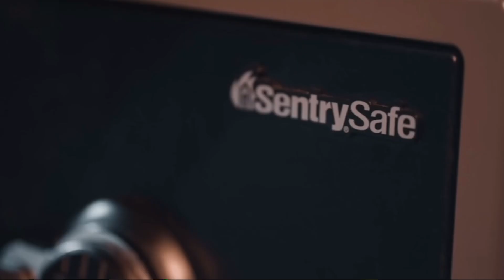(FREE)R3 Da Chilliman X S5 X Drakeo The Ruler Type Beat "Chop It Up" Prod (SouthCentralJay)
Hit me up If you want IT!!!

Deals on beats hit me up

,blueface type beat free,free mike sherm type beat,free 1takejay type beat,free blueface type beats,free blueface type beat,yg type beat
bluebucksclan type beats, free bluebucksclan type beats, bluebucksclan type beats 2022, free bluebucksclan type beats 2022
1takejay type beat, free 1takejay type beat, 1takejay type beat 2022, free 1takejay type beat 2022
west coast type beat, free west coast type beat, west coast type beat 2022, free west coast type beat 2022
mike sherm type beat, free mike sherm type beat, mike sherm type beat 2022, free mike sherm type beat 2022
drakeo the ruler type beat, free drakeo the ruler type beat, drakeo the ruler type beat 2022, free drakeo the ruler type beat 2022
kalan frfr type beat, free kalan frfr type beat, kalan frfr type beat 2022, free kalan frfr type beat 2022
Baby Stone Gorillas type beat, free Baby Stone Gorillas type beat, Baby Stone Gorillas type beat 2022, free Baby Stone Gorillas type beat 2022
Blxst type beat, free Blxst type beat, Blxst type beat 2022, free Blxst type beat 2022
p4k type beat, free p4k type beat, p4k type beat 2022, free p4k type beat 2022
ralfy the plug type beat, free ralfy the plug type beat, free ralfy the plug type beat 2022, free ralfy the plug type beat
ohgeesy type beat, free ohgeesy type beat, ohgeesy type beat 2022, free ohgeesy type beat 2022
Big Sad 1900 type beat, free Big Sad 1900 type beat, Big Sad 1900 type beat, free Big Sad 1900 type beat 2022
Mozzy type beat, free Mozzy type beat, Mozzy type beat 2022, free Mozzy type beat 2022
r3 da chilliman type beat, r3 da chilliman type beats, free r3 da chilliman type beat, r3 da chilliman type beat 2022
blueface type beat, free blueface type beat, blueface type beat 2022, blueface type beats
otm type beat, free otm type beat, otm type beat 2022, otm type beats
azchike type beat, azchike type beat 2022, free azchike type beat, azchike type beats
fenix flexin type beat, free fenix flexin type beat, fenix flexin type beat 2022, fenix flexin type beats
shoreline mafia type beat, free shoreline mafia type beat, shoreline mafia type beats, shoreline mafia type beat 2022
remble type beat, remble type beats, remble type beat 2022, free remble type beat
yg type beats, yg type beat 2022, yg type beat, free yg type beat
03 greedo type beat, 03 greedo type beats, free 03 greedo type beat, 03 greedo type beat 2022
tyga type beat 2022, free tyga type beat, tyga type beats, tyga type beat
cali type beat, free cali type beat, cali type beat 2022, cali type beats
roddy ricch type beat, roddy ricch type beats, free roddy ricch type beat, roddy ricch type beat 2022
daboii type beat, daboii type beats, daboii type beat 2022, free daboii type beat
bay area type beat, free bay area type beat, bay area type beat 2022, free bay area type beat 2022
type beat, type beat 2022, free type beat 2022, type beats, free type beats 2022, smooth type beat
larry june type beat, larry june type beat 2022, free larry june type beat, free larry june type beat 2022
shordie shordie type beat, shordie shordie type beats, free shordie shordie type beat, shordie shordie type beat 2022
LA type beat, free LA type beat, LA type beat 2022, free LA type beat 2022
EBK Jaaybo type beat, free EBK Jaaybo type beat, EBK Jaaybo type beats, EBK Jaaybo type beat 2022
mbnel type beat, free mbnel type beat, mbnel type beat 2022, mbnel type beats
bino rideaux type beat, free bino rideaux type beat, bino rideaux type beat 2022, bino rideaux type beats
lil bean type beat, lil bean type beats, free lil bean type beat, lil bean type beat 2022
shootergang kony type beat, shootergang kony type beat 2022, free shootergang kony type beat, shootergang kony type beats
sac type beat, free sac type beat, sacremento type beat, free sacremento type beat, sacremento type beat 2022
lil seeto type beat, lil seeto type beat 2022, lil seeto type beats, free lil seeto type beat
thizzler cypher 2022, thizzler cypher type beat
db boutabag type beat, db boutabag type beat 2022, db boutabag type beats, free db boutabag type beat
Comments
South Central Jay Beats